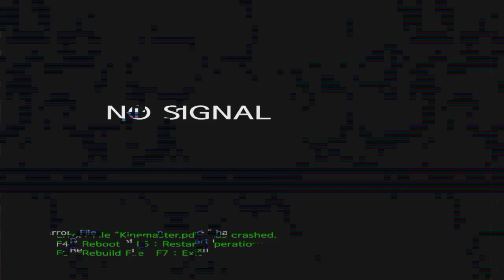នេះជារបៀបយកឃ្មុំធំហើយនៅចុងឈើខ្ពស់ណាស់!Here's how to get a big bee and at the end of a very high tree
1 / Demonstrate the activities of participating in the protection of forests and natural resources in the Prey Lang area to show the participation of the Prey Lang Community Network, because the forest in Cambodia is only one of the largest and largest Prey Lang in this part of Asia. There is only Prey Lang.

2 / Demonstrate activities as well as the lives of participants in forest conservation and forest patrols and other activities in the forest.

3 / Shows the real life of living on forest products and non-timber forest products, such as picking fruits, picking mushrooms, finding food, vegetables, fish, meat, etc.
4 / Want to show that Prey Lang community network has 1 province, Kratie 2, Stung Treng 3, Preah Vihear 4 and Kampong Thom, with an area of ​​more than 440,000 hectares with ecological potential as a dense forest in the past, want to know more clearly can follow the videos that tell Prey Lang.

១/ បង្ហាញពីសកម្មភាពនៃការចូលរួមការពារ ព្រៃឈើនិងធនធានធម្មជាតិនៅតំបន់ព្រៃឡង់ ដើម្បីបង្ហាញ់អំពីការចូលរួមរបស់បណ្តាញដហគមន៍ព្រៃឡង់ ពីព្រោះព្រៃឈើនៅកម្ពុជា មានតែព្រៃឡង់មួយគត់ដែលធំជាងគេ នឹងធំជាងគេផ្នែកនៃតំបន់អាស៊ីយ៍យើងនេះមានតែព្រៃឡង់មួយគត់។

២/បង្ហាញអំពីសកម្មភាពក៏ដូចជាជីវិតរបស់អ្នកចូលរួមនឹង អភិរក្សព្រៃឈើនឹងការចុះល្បាតព្រៃឈើនិងសកម្មភាពផ្សេងៗទៀតនៅក្នុងព្រៃ។

៣/បង្ហាញអំពីជីវិតពិតនៃការ រស់នៅអាស្រយ័ផលព្រៃឈើ នឹងអនុផលព្រៃឈើដូចជា បេះផ្លែឈើ បេះផ្សិត ការស្វែងរកម្ហូបអាហារមានបន្លែត្រីសាច់ជាដើម។ល។
៤/ចង់បង្ហាញ់ថាបណ្តាញសហគមន៍ព្រៃឡង់មានបួយខេត្ត 1 ក្រចេះ 2ស្ទឹងត្រែង 3 ព្រះវិហារ 4នឹងកំពង់ធំ ដែលមានផ្ទៃដីចំនួនជាង43ម៉ឺនហិត្តា មានសក្តានុពលអេកូឡូស៊ីជាព្រៃឈក្រាស់កាលពីស័មយកាលមក ចង់ជ្រាប់កាន់តែច្បាស់អាចតាមដាន់វីដេអូនានាដែលនិហាយអំពីព្រៃឡង់បាន។

ចុងក្រោយសូមអាធ្យាស្រ័យដែលខ្ញុំដាក់ភាសាខ្មែរខាងក្រោមព្រោះខ្ញុំចង់អោយបរទេសចូលទសនាអោយបានច្រើនសង្ឃឹមថាបងៗខ្មែរនឹងយល់ សូមអរគុណ🙏🇰🇭🇰🇭🇰🇭🇰🇭🇰🇭🇰🇭🇰🇭🇰🇭🇰🇭🇰🇭🇰🇭🇰🇭🇰🇭🇰🇭🇰🇭🇰🇭